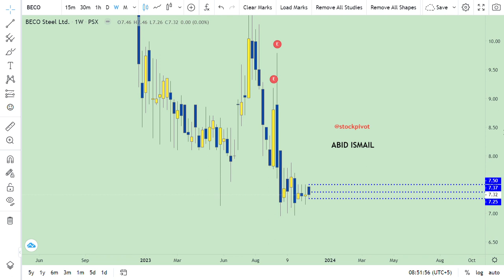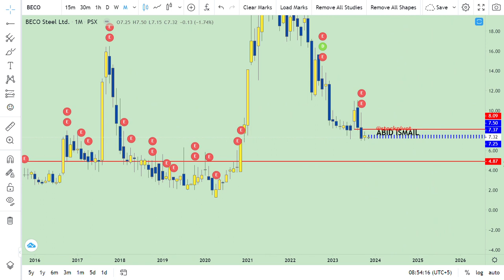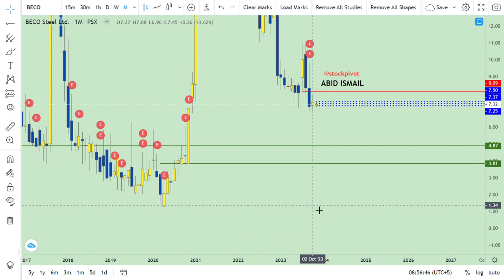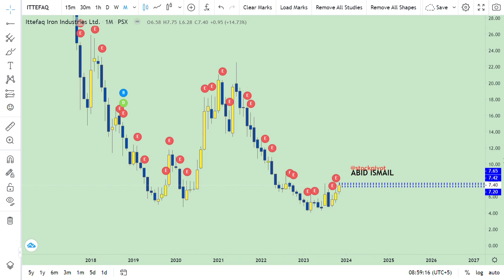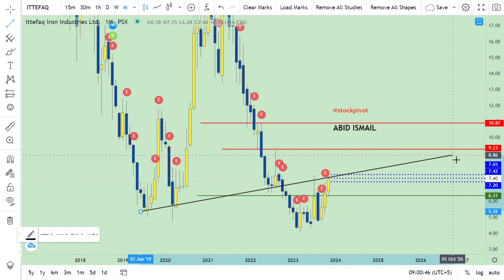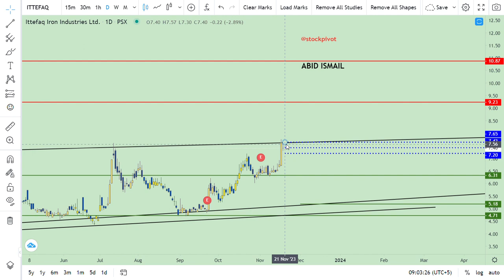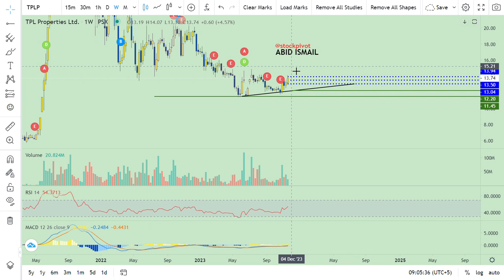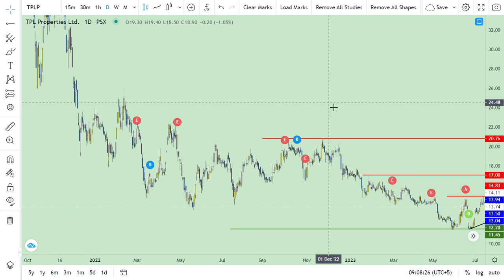BECO || ITTEFAQ || TPLP || PSX || TECHNICAL REVIEW || DYOR